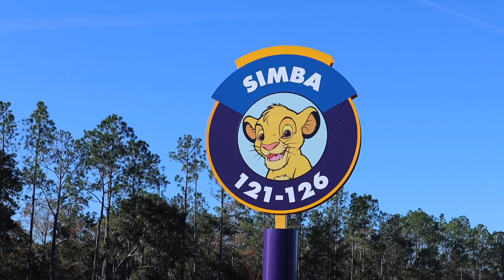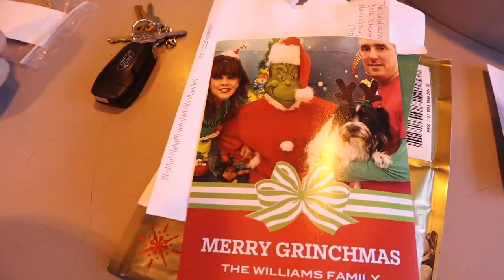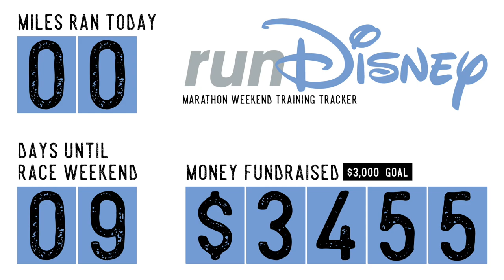What Better Way to Start the New Year? | Morning at Magic Kingdom & a Night of Organizing at Home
It's a beautiful day for the Magic Kingdom! We the scenic route to the park, basking in the morning and all the beauty that surrounds the Seven Seas Lagoon. After some Main Street USA magic (and running into our friends from Paging Mr. Morrow!), we take a ride on the Liberty Belle. We are so happy it's back! The crowds were in high gear, so we spend the rest of the morning in the hub grass and on rocking chairs outside of Tony's Town Square. Our evening was quite production! After editing, doing laundry, organizing our bedroom, and finally completing our Christmas cards, we give you a room tour! Eve is bored to sleep... We hope you aren't!